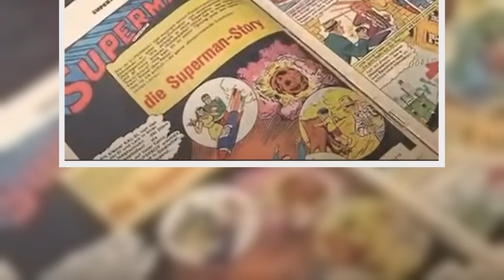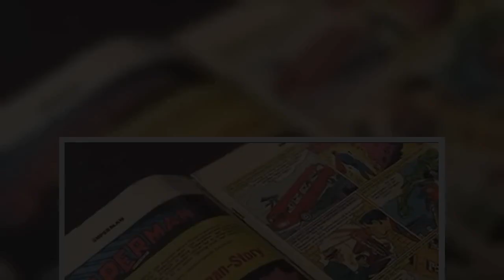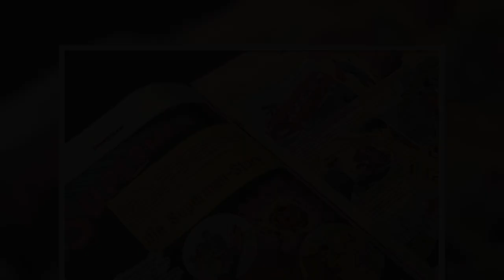DRAMA BEI BARES FÜR RARES FATALE FEHLEINSCHÄTZUNG KOSTET VERKÄUFERIN SATTE 15 890 EURO!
Köln - Eine Verkäuferin erlebt bei "Bares für Rares" einen beispiellosen Absturz. Grund ist eine fatale Fehleinschätzung. Erst in der Expertise kommt die Wahrheit ans Licht!